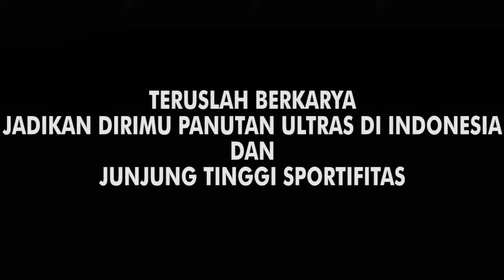SUMPAH MERINDING!!! Anthem "Sampai Kau Bisa" Bikin Terharu || BCSXPSS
PSS Sleman, salah satu klub yang berkompetisi di liga 2 Indonesia. Klub ini memiliki basis supporter sangat besar, yaitu BCS (Brigata Curva Sud) yang memiliki lagu kebangsaan PSS Sleman "Sampai Kau Bisa" yang jika dinyanyikan bersama-sama dalam satu stadion membuat merinding yang mendengar dan melihatnya.

Thanks to BCS dan PSS Sleman.